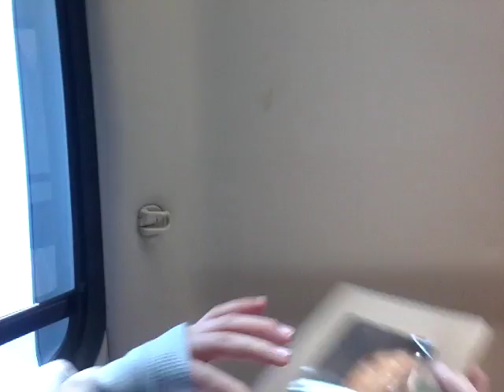It's powdered sugar.